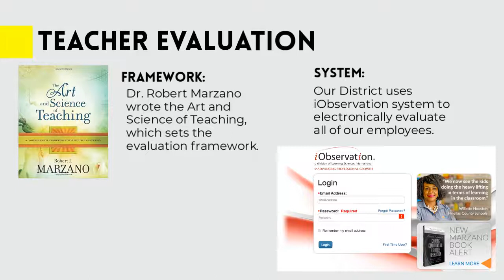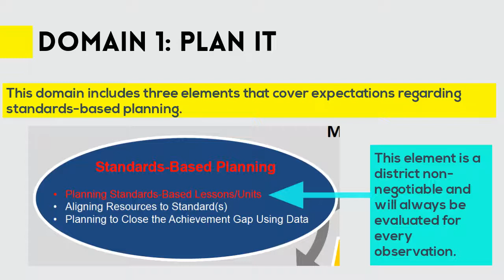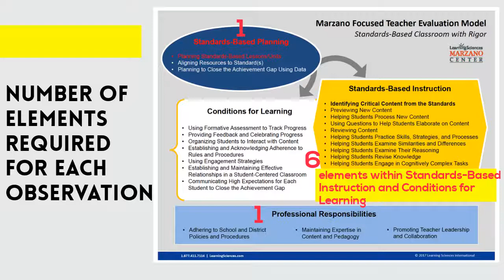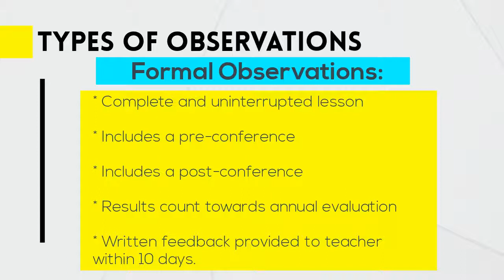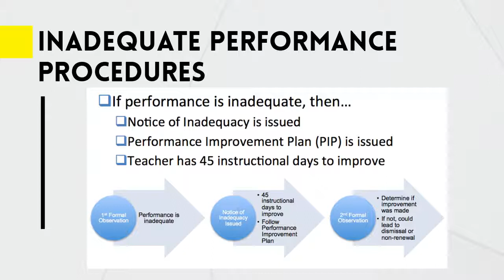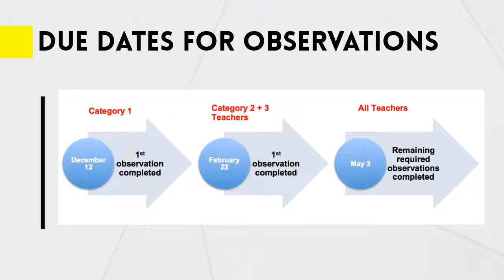Teacher Evaluation Overview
This video provides an overview of the teacher evaluation framework and process for Yuma District One.